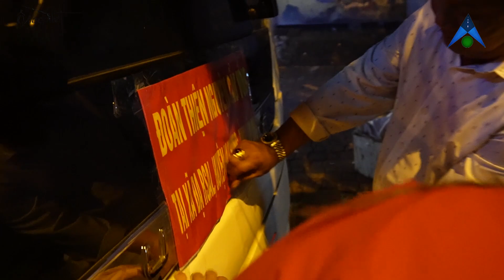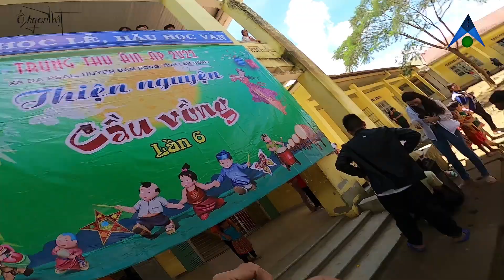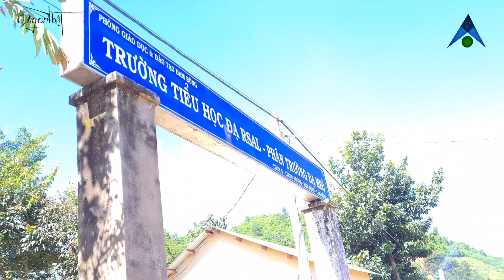Trung Thu 2022. Phát Quà Vùng Khó Khăn. Xã Đạ Rsal. Đam Rông. Lâm Đồng